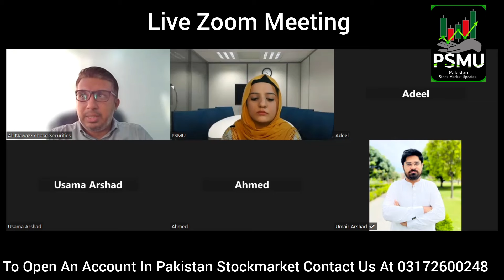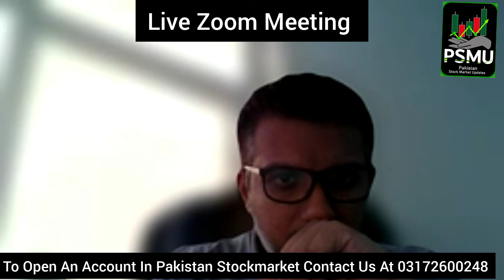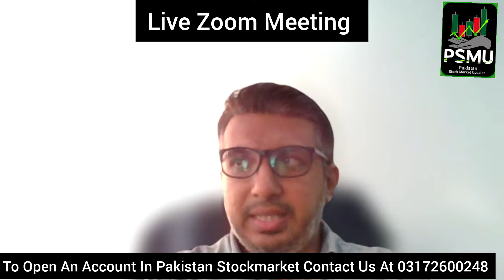psx | Easing the stance, heating up the market | Session With CEO Of Chase Securities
Pakistan Stock exchange online trading , Karachi Stock Exchange today, Pakistan Stock exchange today, Pakistan stock exchange online apps, Karachi stock market , top trending share market , today index of share market,
After hitting an intraday high of 61,237.51 ( up by 778 points ) , the 100 index could not hold these gains for the rest of the session and closed on a reactive note eroding almost all these gains towards the end amid surging market participation . Overall, market participation jumped by 33.37% to 568mn shares worth of the 18.9bn rupees of the trading value as compared to the 425.8mn shares traded yesterday worth of the 19bn rupees of trading value. Of the 348 active stocks, 180 advanced, 150 declined and 18 remained unchanged. Volumes were led  by the BOP,PIAA,KEL,MWTL & PRL with 117mn , 19.2mn,19.1mn,16.4mn & 13.7mn shares traded respectively.
Major upside contribution to the 100 index came from the HUBC,SYS,PSO,HINOON,SEARL,ABOT,PAKT,PKGS,UNITY & TRG contributed 37 points while on the flip side, major downside contribution came from the PPL,OGDC,LUCK,MARI,ILP,PSEL,MCB,MEBL,EFERT & UBL took away 36 points from the index cumulatively.
Technically speaking, the 100 index failed to hold yesterdays bullish momentum in today's trade and eventually closed on a reactive note leaving a long upper wick on the daily candle suggesting some profit booking near to the 10EMA resistance levels of 61,359 points.